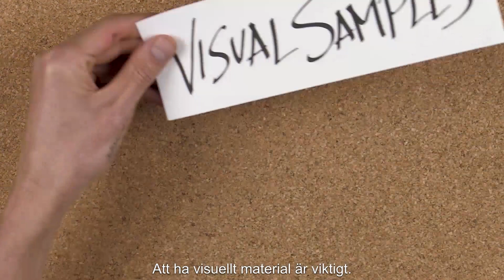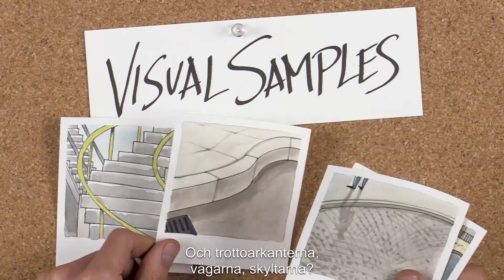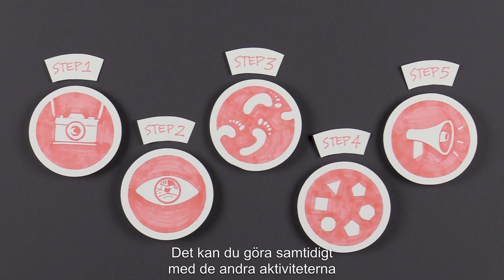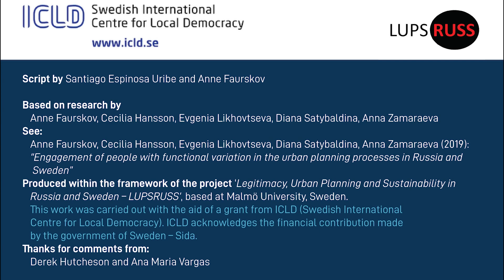Hur kan en stad bli mer inkluderande? Как город может быть более инклюзивным?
Denna korta film ska fungera som en hjälp för att undersöka om allmänna platser och byggnader är tillgängliga även för personer med funktionsvariation.

Film är ett resultat av en del i programmet "Rysk-Svensk intensifierad samverkan" som syftar till att stärka den lokala nivån i Ryssland och i Sverige genom att etablera nya former för dynamisk samverkan i projektform mellan ryska och svenska kommuner och landsting/regioner. Samverkansprojekten fokuserar på ett av områdena miljö/hållbarhet eller inkludering av personer med funktionsvariation.

Målgrupp är ryska och svenska lokala tjänstepersoner vilka genom konkreta samverkansprojekt med kommuner och regioner i grannlandet får utökad kompetens och kapacitet att skapa och vidmakthålla en jämställd och transparent lokal verksamhet med ett utökat medborgardeltagande.
Mer info på icld.se

Фильм является результатом одного из направлений программы «Усиленное сотрудничество
между российскими и шведскими муниципалитетами и регионами», которая направлена на укрепление местного самоуправления в России и в Швеции. Более подробная информация доступна по ссылке: icld.se